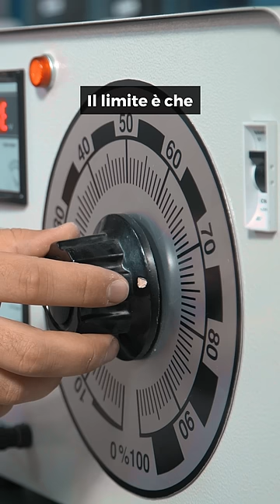Stanno creando una batteria che dura migliaia di anni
NDB punta ad avere un prodotto funzionante già entro il 2023.

Arkenlight, un'altra azienda di batterie nanodiamond, ha già batterie nucleari a bassa potenza in funzione per apparecchiature di monitoraggio nel vulcano Stromboli e in un sito di scorie nucleari nel Regno Unito.

Ci vorrà un po’ di tempo in più prima che le prime batterie nanodiamond arrivino nei nostri smartphone e probabilmente ancora di più per le automobili.

Per cosa useresti la batteria di nano diamanti?

Testi: Martina Ferraro
Montaggio: Maicol Morbidelli
Coordinamento: Edoardo Scirè